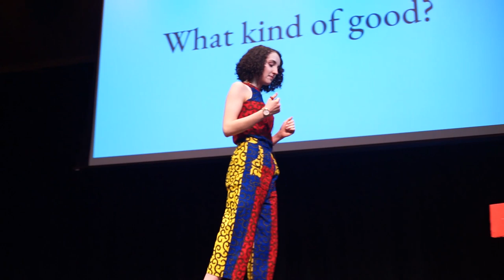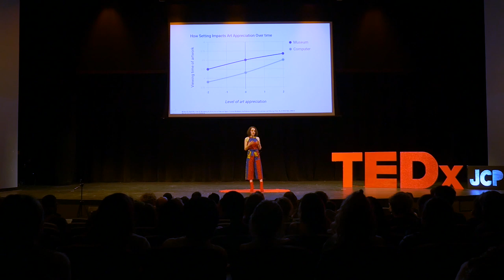The Future of Art Museums is You | Zimra Chickering | TEDxYouth@JCP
When you think of cultural and societal revolution, you may not first think of an art museum, but after this TEDx Talk you just might. Through my own experiences within art museums I have come to realize the power art holds, the unique abilities of the museum platform itself, and the underlying issues of corruption and discrimination that sadly plague these institutions. After exposure to this, I now prompt everybody, especially teenagers, to engage with these issues, working to solve them by visiting art museums themselves, strengthening their voices within these institutions, and using them as a platform for cultural change.
Zimra Chickering is currently a Junior at Jones College Prep who is engaged with art museums citywide, and is an intern on the Art Institute of Chicago's Teen Council. She can absolutely "nerd out" about art, art history, and surprisingly enough, anything related to cooking. She views herself as a small part in the greater movement of teenagers working towards social reform, and this TEDx Talk is her way of spreading this message. This talk was given at a TEDx event using the TED conference format but independently organized by a local community.